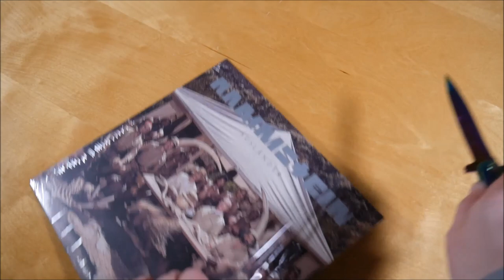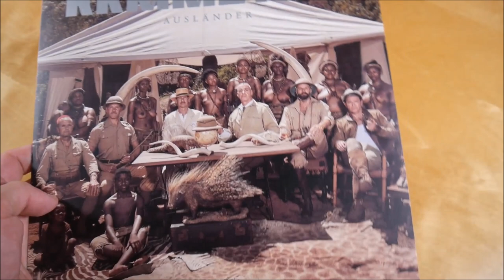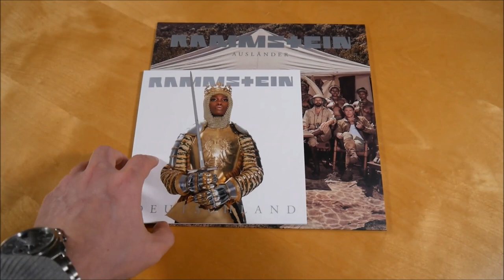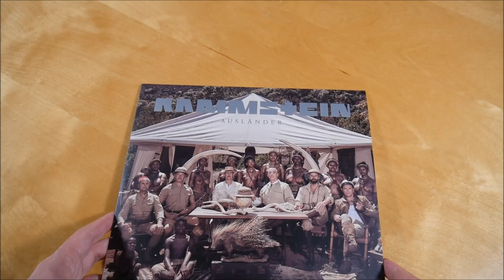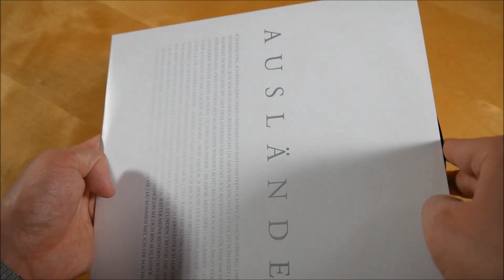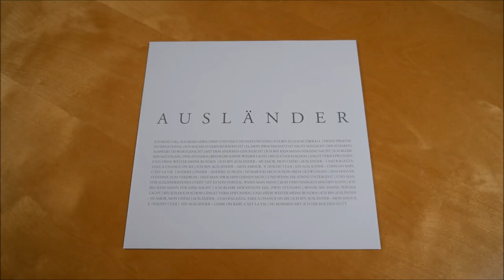Rammstein - Ausländer Vinyl Unboxing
In diesem Video zeige ich euch die Ausländer Vinyl von Rammstein.
► Hier könnt ihr das Release kaufen:
Weitere Musik von Rammstein

► ALBUM INFOS
Rammstein - Ausländer
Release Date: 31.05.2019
Kaufpreis: 13,99 €

Ausländer Vinyl Inhalt:
- Maxi Vinyl

Ausländer Tracklist:
01. Ausländer
02. Radio
03. Radio (twocolors Remix)

Deutschland Info:
Die Single von Rammstein erschien am 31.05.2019 über Vertigo/Capitol.